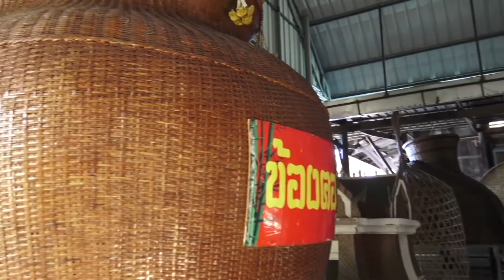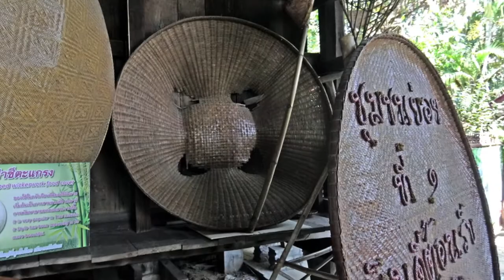Traditional Bamboo Handicraft Center, Phanat Nikhom. Центр традиционного плетения из бамбука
Город Пханат Никхом, Таиланд.